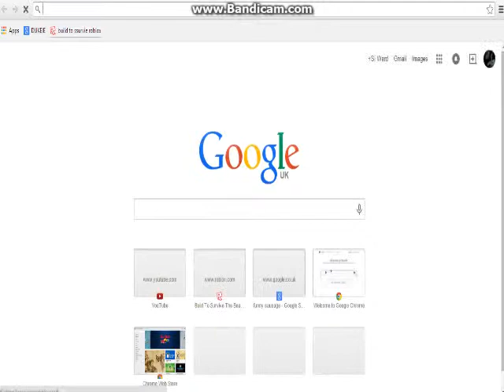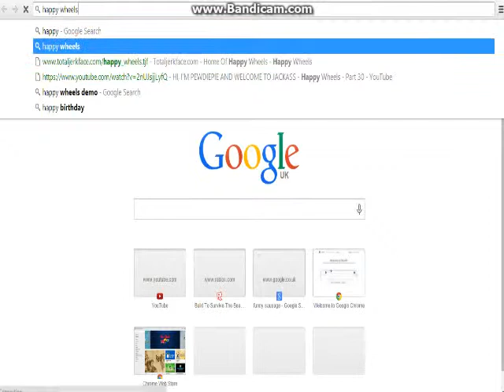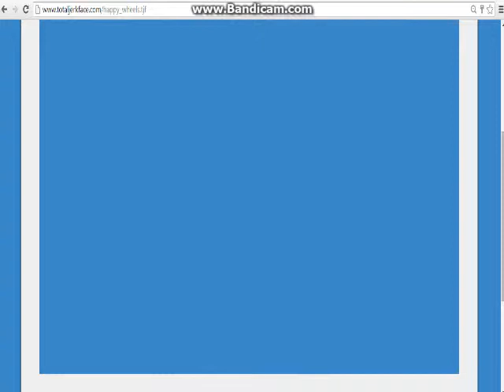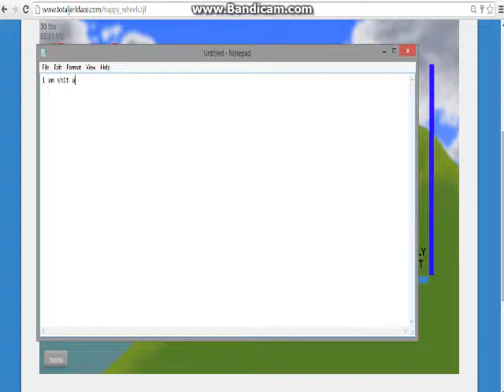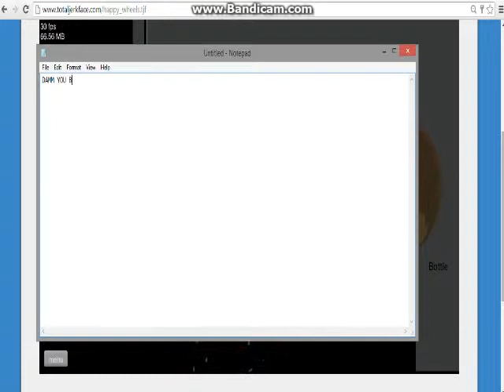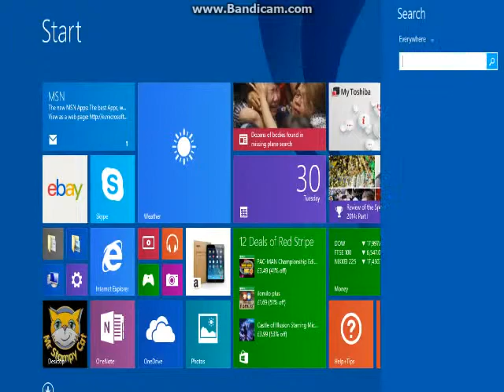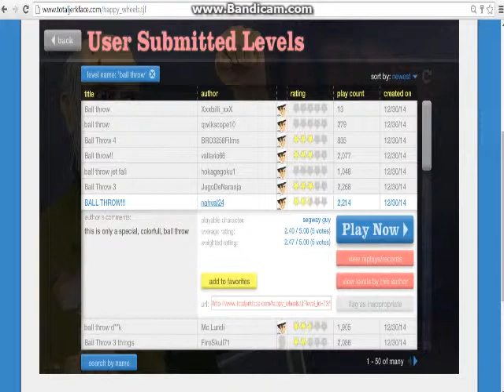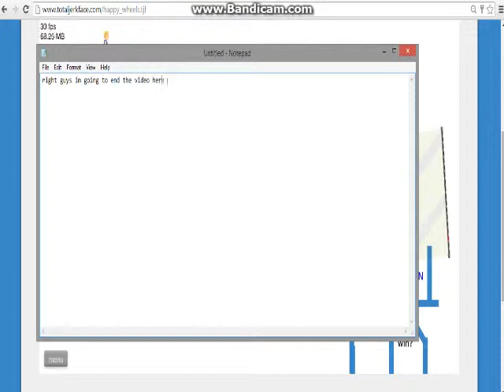my 2nd happy wheels video